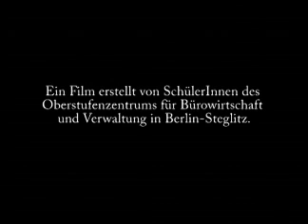Trailer- "Damals waren wir Nummern..."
Von April bis Oktober 2008 produzierten SchülerInnen des OSZ für Bürowirtschaft und Verwaltung in Berlin-Lichterfelde einen Dokumentarfilm über das 1942 erbaute KZ-Außenlager Lichterfelde, in dem Zeitzeugen z.B. über den Alltag, die Ernährung, die Arbeit oder die ihnen widerfahrenen Gewalttätigkeiten in dem Sachsenhausener Außenlager sprechen.
Die Projektgruppe nutzte den Besuch der Zeitzeugen in Berlin (anlässlich der Feierlichkeiten zum 8.Mai 2008), um sie intensiv zu ihrer Vergangenheit zu befragen: Wie sah ihr Leben vor, während und nach dem Krieg aus?

Die medienpädagogische Betreuung sowie filmische Bearbeitung liegt in der Verantwortung des Medienkompetenzzentrums Düppel und metaversa e.V.

Das Projekt wird gefördert von der Stiftung Erinnerung, Verantwortung und Zukunft, der Medienanstalt Berlin Brandenburg (MABB) und dem Kulturamt des Bezirks Stegliz-Zehlendorf.

Den gesamten Film dauert 35 Minuten.